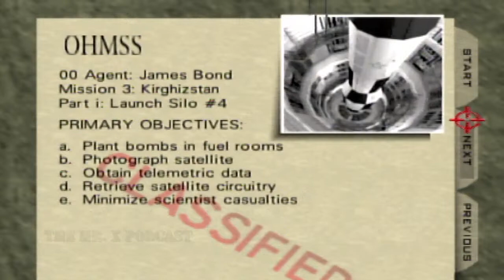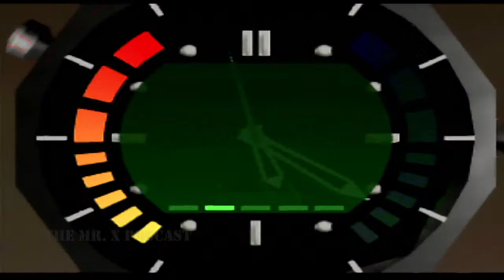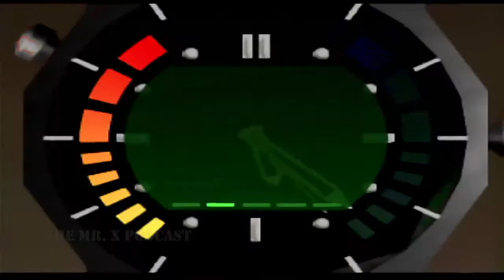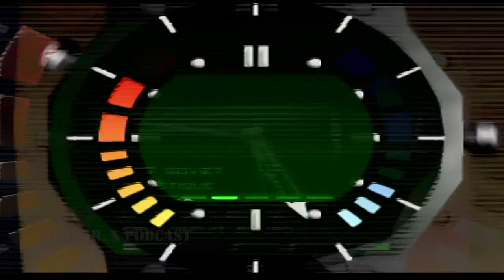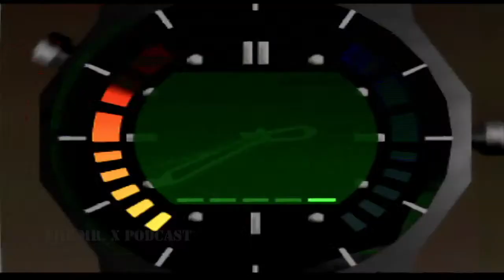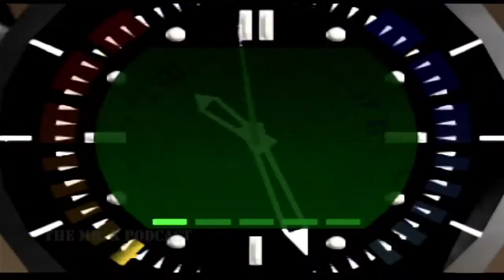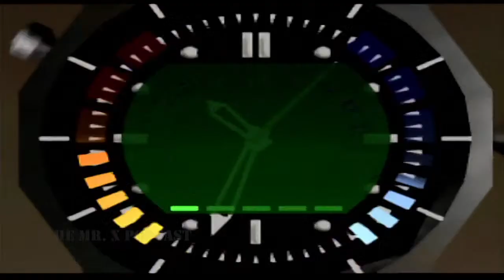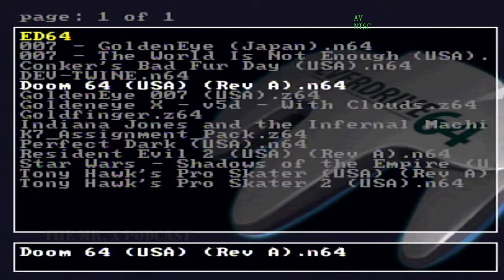GoldenEye 007 N64 Livestream [Real N64 Footage] (Part 2 + GoldenEye X Preview)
Bitcoin: bc1qrl7uys64r6hljaxu0l5qhux2jpzzs9rdsrpdpq
Litecoin: ltc1qdc7rkdps7epcdy0068v7lz3x2h4fjp8wtysep7
Ethereum: 0x30529fc9B4b8A30c3a496655CebbeBCAb119cfF0
Bitcoin Cash: bitcoincash:qzxznzvjx4jrflz5rh4jauy30jlze5a9aya8tf98kv
Dash: Xmr3w5NKkAwSNWqCuzsdZWf98vanuYGDjm
Dogecoin: DSijUacGRCYdRpFFdg3DCibZ4ZF5o4BYA5
Namecoin: N9kGd6vNtsLmDH8CxYYRPvAuzPdWQqVs4m